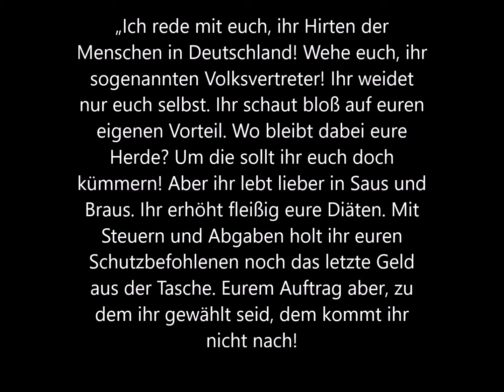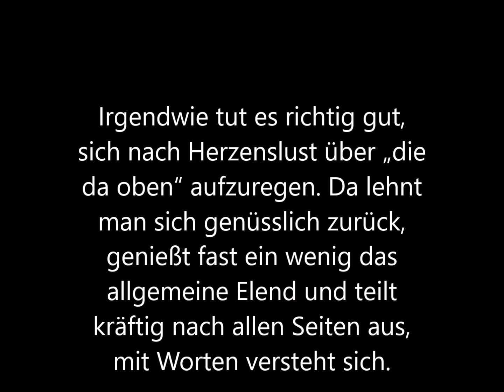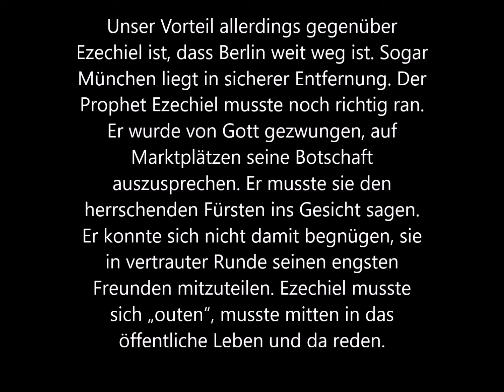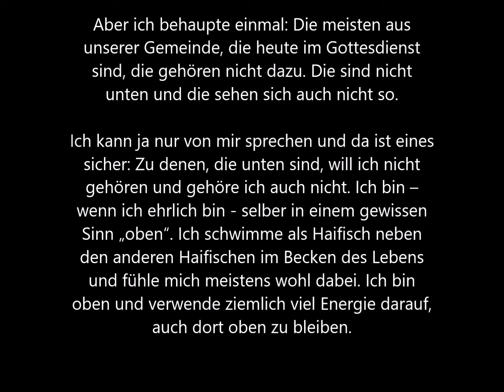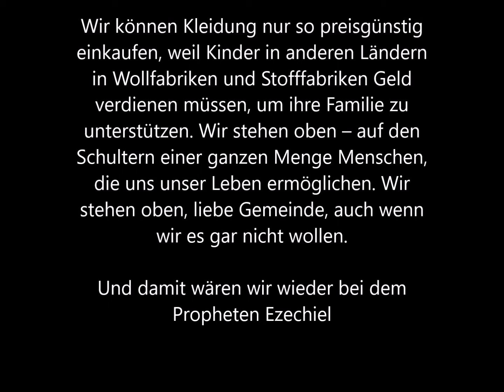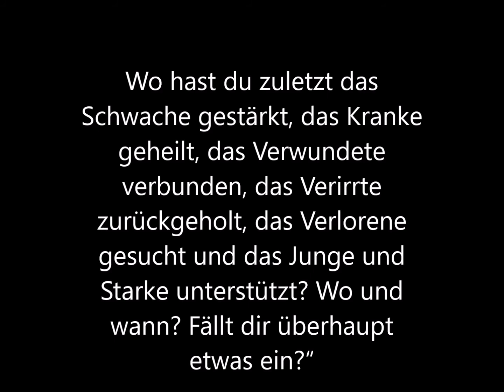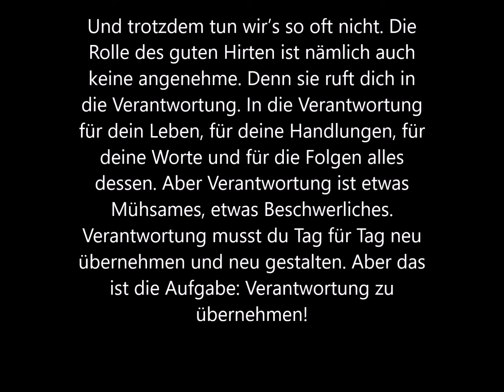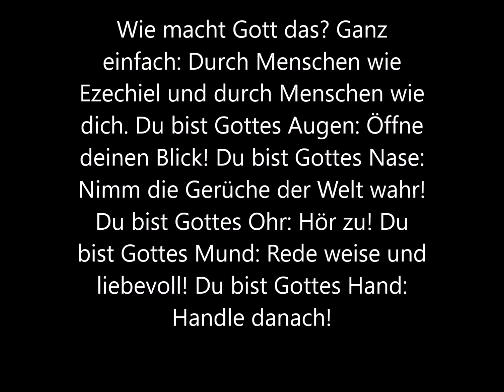Ezechiel modern 34 1-16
Predigt über meine LieblingsStelle in der Bibel-
Von Pfarrerin Stefania Scherffig.
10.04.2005 in der Ev.-ref. Gemeinde St. Martha, Nürnberg
Liebe Gemeinde!
Ich lese aus dem Buch des Propheten Ezechiel, aus dem 34. Kapitel, die Verse 1-16:
Und des Herrn Wort geschah zu mir: Du Menschenkind, weissage gegen die Hirten Israels, weissage und sprich zu ihnen: So spricht Gott der Herr: Wehe den Hirten Israels, die sich selbst weiden! Sollen die Hirten nicht die Herde weiden? Aber ihr esst das Fett und kleidet euch mit der Wolle und schlachtet das Gemästete, aber die Schafe wollt ihr nicht weiden. Das Schwache stärkt Ihr nicht, und das Kranke heilt ihr nicht, das Verwundete verbindet Ihr nicht, das Verirrte holt ihr nicht zurück, und das Verlorene sucht Ihr nicht; das Starke aber tretet Ihr nieder mit Gewalt.
Und meine Schafe sind zerstreut, weil sie keinen Hirten haben, und sind allen wilden Tieren zum Fraß geworden und zerstreut.
Sie irren umher auf allen Bergen und auf allen hohen Hügeln und sind über das ganze Land zerstreut, und niemand ist da, der nach ihnen fragt oder auf sie achtet.
Darum hört, ihr Hirten, des Herrn Wort!
So wahr ich lebe, spricht Gott der Herr: weil meine Schafe zum Raub geworden sind und meine Herde zum Fraß für alle wilden Tiere, weil sie keinen Hirten hatten und meine Hirten nach meiner Herde nicht fragten, sondern die Hirten sich selbst weideten, aber meine Schafe nicht weideten, darum, ihr Hirten, hört des Herrn Wort!
So spricht Gott der Herr: Siehe, ich will an die Hirten und will meine Herde von ihren Händen fordern; ich will ein Ende damit machen, dass sie Hirten sind, und sie sollen sich nicht mehr selbst weiden. Ich will meine Schafe erretten aus ihrem Rachen, dass sie sie nicht mehr fressen sollen.
Denn so spricht Gott der Herr: Siehe, ich will mich meiner Herde selbst annehmen und sie suchen. Wie ein Hirte seine Schafe sucht, wenn sie von seiner Herde verirrt sind, so will ich meine Schafe suchen und will sie erretten von allen Orten, wohin sie zerstreut waren zur Zeit, als es trüb und finster war.
Ich will sie aus allen Völkern herausführen und aus allen Ländern sammeln und will sie in ihr Land bringen und will sie weiden auf den Bergen Israels, in den Tälern und an allen Plätzen des Landes.
Ich will sie auf die beste Weide führen, und auf den hohen Bergen in Israel sollen ihre Auen sein; da werden sie auf guten Auen lagern und fette Weide haben auf den Bergen Israels. Ich selbst will meine Schafe weiden, und ich will sie lagern lassen, spricht Gott der Herr. Ich will das Verlorene wieder suchen und das Verirrte zurückbringen und das Verwundete verbinden und das Schwache stärken und, was fett und stark ist, behüten; ich will sie weiden, wie es recht ist.